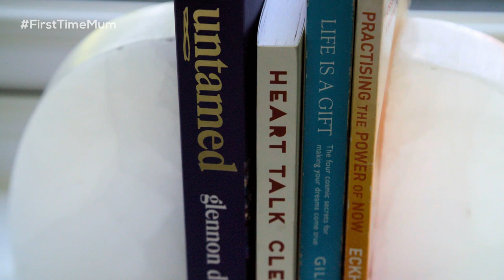Ferne Is Excited To Be LIVING With Her Boyfriend 🏡 | Ferne McCann: First Time Mum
Living together calls for ... HOUSE DECORATING! Ferne re-vamps her house to make it the perfect home for her and her partner. 🥰

Missed an episode? Catch up on the ITV Hub